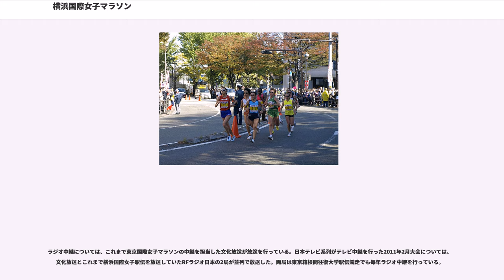横浜国際女子マラソン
横浜国際女子マラソン（よこはまこくさいじょしマラソン、英語名：Yokohama Women's Marathon）は、神奈川県横浜市を会場として2009年から2014年まで行われたマラソン大会である。

1979年に世界初の女子だけのマラソン大会として発足した東京国際女子マラソンが、東京マラソンの開催により生じた警備上の理由などから、2008年限りで終了したため、主催者の朝日新聞社などは新たな女子マラソン大会を模索していた。

そこで、横浜市で行われていた横浜国際女子駅伝を終了し、これをマラソン大会に衣替えする形で開催することとなった。このため、東京国際女子マラソンを主催していた朝日新聞社、横浜国際女子駅伝を主催していた読売新聞東京本社との間の調整により、新大会については朝日が主催、読売が特別後援という変則的な体制がとられることになった。

第1回大会は、2009横浜国際女子マラソン大会兼第16回アジア競技大会代表選手選考競技会として、2009年11月15日に実施された。なお、同大会は当初インガ・アビトワ（ロシア）が2時間27分18秒の成績で首位となったがその後ドーピング違反が発覚し記録抹消。これにより2時間28分51秒で2位の嶋原清子が繰り上がり初代優勝者となった。

なお、2010年大会は横浜市で開催されたAPEC首脳会議に伴うテロ対策から中止となり、2011年は第2回大会を2月20日、第3回大会を11月20日と、年2回行う事となった。そのため、第1回大会では「2009横浜国際女子マラソン」と年号を冠していたが、第2回以降は「第○回横浜国際女子マラソン」と回次を冠して催される。第4回大会が行われる2012年以降は、年1回の11月開催に戻った。

2014年10月22日、財政難を理由に2014年の第6回大会をもって本大会を終了すると複数のメディアが報じ、翌23日に日本陸上競技連盟が正式発表した。2015年以降については別の都市で同様の大会を開催する方向で調整が行われているが、複数のメディアがハーフマラソン主体だった「さいたまシティマラソン」のフルマラソン化を目指していた埼玉県さいたま市が有力な開催地候補であると報じ、埼玉県知事の上田清司およびさいたま市役所の関係者が日本陸上競技連盟から非公式な打診があったことを認めている。そして2015年4月15日、日本陸連より11月15日に「さいたま国際マラソン」の名で後継大会を開催することが発表された。

山下公園前をスタートし、市内中心部約13.2kmのコースを3周して、山下公園内をゴールとする42.195kmのコース（）。日本の主要マラソン大会では、初の複数周回コースだった。

第2回は2度の折り返しを含むコースに変更された（）。

基本的には第2〜4回のコースと大差無いが、折り返し場所や一部コースがリニューアルされた。（）。

当初テレビ中継については、東京国際女子マラソンを中継していたテレビ朝日と、横浜国際女子駅伝を中継していた日本テレビとが、隔年交替で中継を行うことになっていた。これは、東京マラソンのテレビ中継をフジテレビと日テレが隔年交替で担当する形式と同様である。テレ朝・日テレいずれの局も、中継を担当する年は主催として中継を、担当しない年は後援としてそれぞれ参加することになっていた。第1回の中継をテレ朝とし、以後、奇数回をテレ朝が、偶数回を日テレが中継する予定だった。

しかし、日本テレビが第4回（2012年）大会の主催から撤退したため、以後テレビ朝日単独での放送となる。

前身の東京国際女子マラソンについては、テレビ朝日系列のない地域では、岩手県（1995年まで）・山陰地方（鳥取県・島根県、1989年以降）を除く日本テレビ系列局でも放送していたが、本大会でも前身大会のネット状況を踏襲し、第1・3・4回は山陰地方（日テレ制作の第2回は放送はNNSマストバイ局の日本海テレビがネット）を除いての放送となった。

日本テレビ系が中継した第2回・2011年2月については、日本テレビ系列局に加え、フジテレビ系列の沖縄テレビでも放送された。

第4回・2012年までネットしていた北日本放送が離脱したため、第5回・2013年以降は、テレビ朝日系列フルネッ...